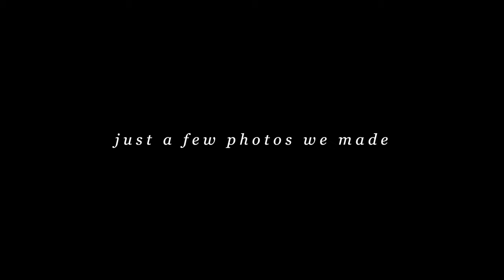FIRST VIDEO EVER // Making Photos, Coffee & Walking Margo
Hey there! Thanks so much for taking time to watch our video! We're Stephen and Lisa, photographers based in Washington State. We're excited to step into this new journey of making videos. We're super new to it all, so please be kind!

Our goal in making videos is primarily to make memories of our life, but we also have a huge passion for video, so we want to fulfill that desire starting this year. We plan to make travel videos, cinematic videos, vlogs and photography related videos!
In our first video ever, we take you along with us to shoot some photos for a coffee shop and take our dog Margo on a walk. It's simple but we had fun making it.

Next week we're posting our first video from our time with Neskape Beach on the Oregon Coast where we'll give you a house tour of our new favorite place to stay.